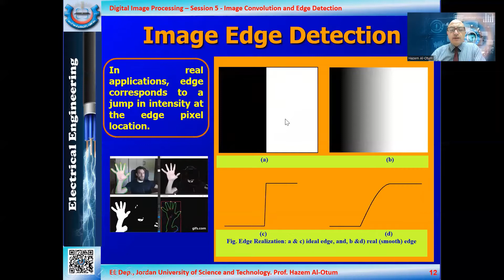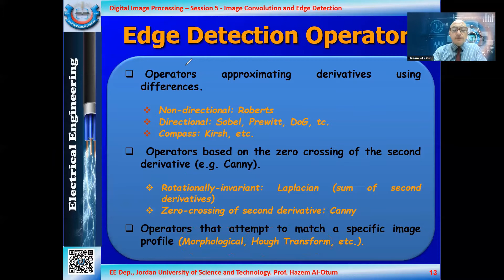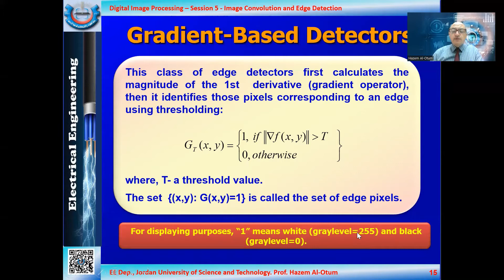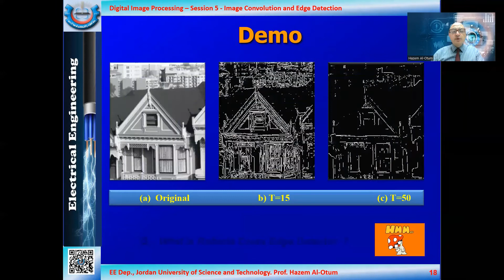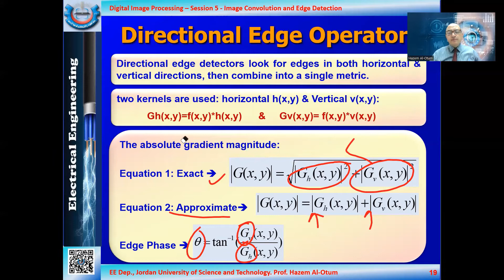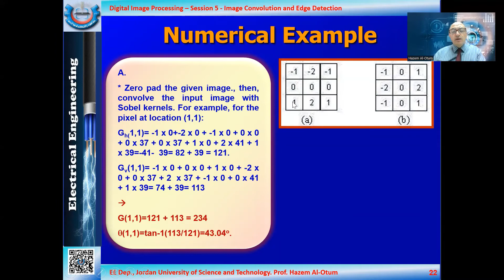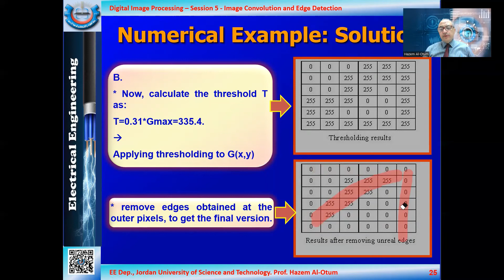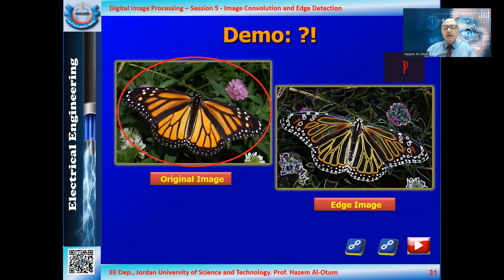Lecture 19 Edge Detection using Roberts and Sobel Operators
1- Types of Edge Detectors: Directional, Non-directional.
2- Edge Detection using Roberts Operator
3- Edge Detection using Sobel Operators
4- Numerical examples